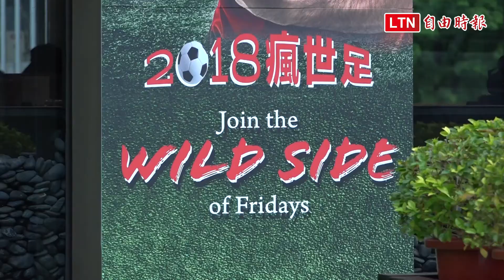世足鮮肉大集合 不看球也該認識這些帥哥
四年一度的世界盃足球賽即將在6/14開始，男人黏在電視看球賽時，女人也可以跟著瘋世足，但看得可以不是球，看得是帥氣的足球球星啦！